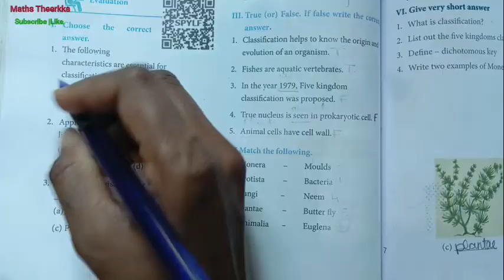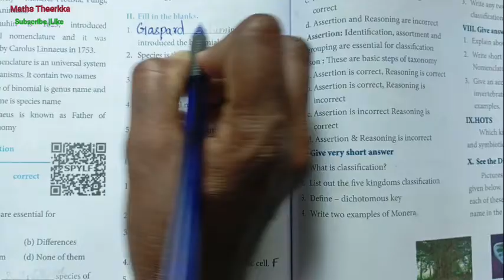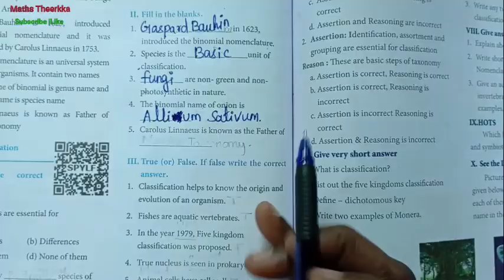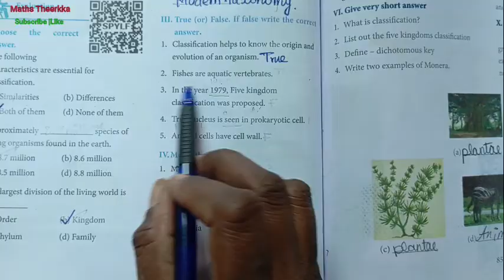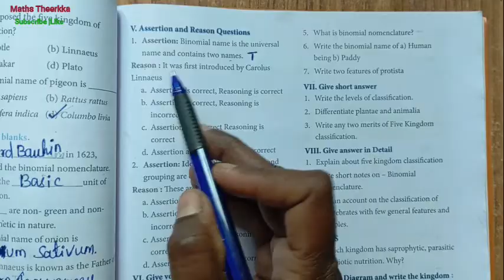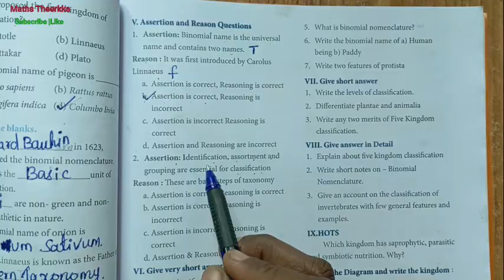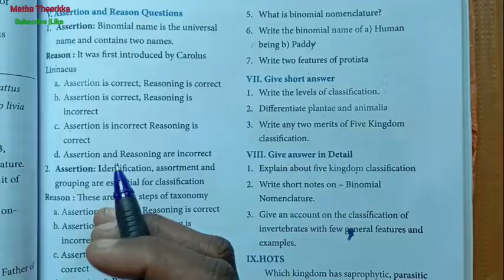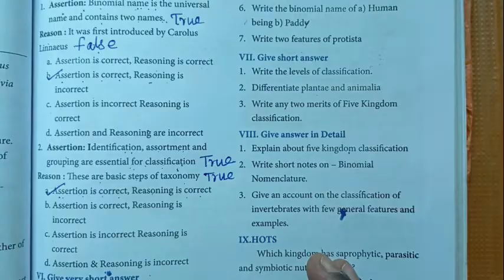7th standard science term 2 | Unit 5 | Basis of Classification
7th std science term 2 lesson 5 Basis Of Classification question answer page number 84 to 85
Basis Of Classification questions;-
I. Choose the correct answer.
1. Th e following
characteristics are essential for classifi cation.
 (a) Similarities (b) Diff erences  (c) Both of them (d) None of them
2. Approximately ____ species of living organisms found in the earth.
 (a) 8.7 million (b) 8.6 million  (c) 8.5 million (d) 8.8 million
3. Th e largest division of the living world is _____
4. Who proposed the fi ve kingdom of classifi cation?
5. Th e binomial name of pigeon is _____
 (a) Homo sapiens (b) Rattus rattus  (c) Mangifera indica (d) Columbo livia
1. ______ in 1623, introduced the binomial nomenclature.
2. Species is the ____unit of classifi cation.
3. ______are non- green and nonphotosynthetic in nature.
4. Th e binomial name of onion is ____
5. Carolus Linnaeus is known as the Father of ___
III. True (or) False. If false write the correct answer.
1. Classifi cation helps to know the origin and evolution of an organism.
2. Fishes are aquatic vertebrates.
3. In the year 1979, Five kingdom classifi cation was proposed.
4. True nucleus is seen in prokaryotic cell.
5. Animal cells have cell wall.
IV. Match the following.
1. Monera – Moulds
2. Protista – Bacteria
3. Fungi – Neem
4. Plantae – Butter fl y
5. Animalia – Euglena